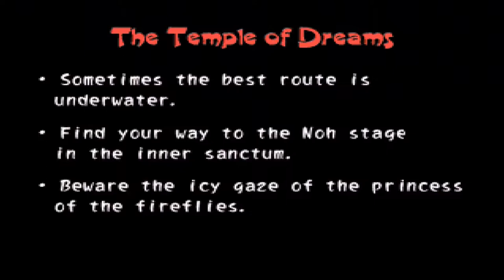Let's (Re-) Play Tenchu 2 - German/Deutsch - Part 5 - Der geheime Hafen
Wir sind auf den Spuren des brennenden Morgens und begehen einen failigen Weg.